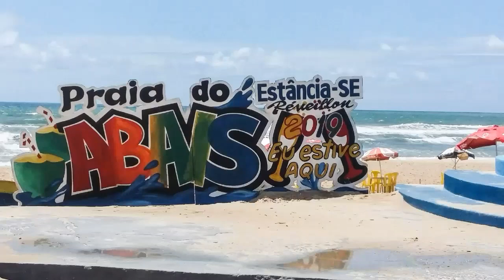LINDA PRAIA EM SERGIPE...❤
Deus abençoe.🍂